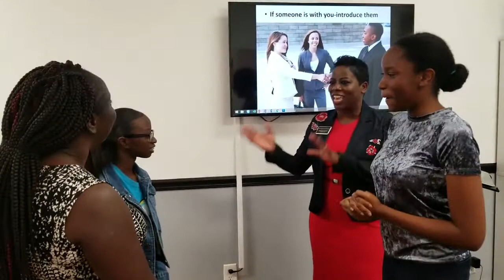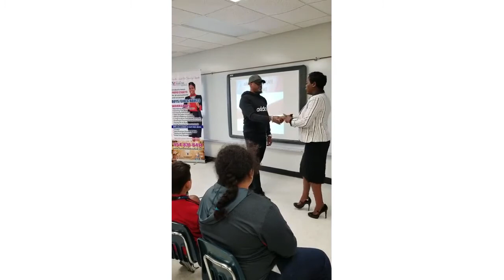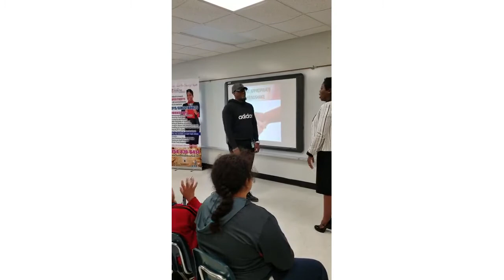An Etiquette Guide on introducing others and a firm handshake that opens doors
You need the expertise to introduce your colleagues and friends to other people with ease. In this video, we learn about the importance of introductions, and how to do it properly.

If you are the one being introduced, you need to make the right first impression. A strong handshake is a key to many locked doors. Learn the art of making the perfect first impression with the right handshake.

The video also has classroom footage of learning the handshake and the appropriate etiquette to introduce yourself and others.